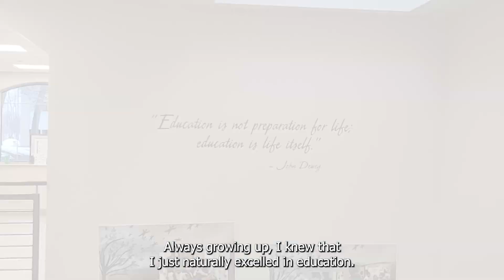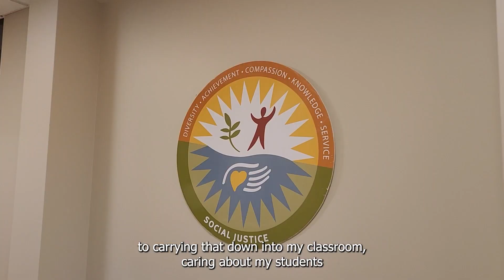Countdown to Commencement: Makenna King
Makenna King has achieved quite a lot during her time at Fisher, from becoming a NOYCE Scholar to being a captain of the Women's Track and Field Team. As she looks ahead to a career in education, she shares the lessons she's taking from her Fisher experience and bringing into the classroom.